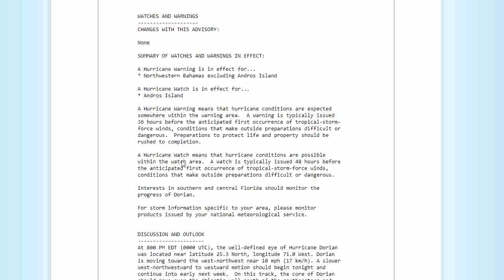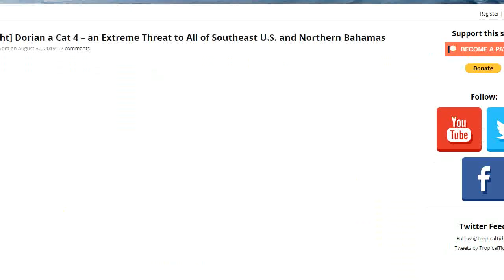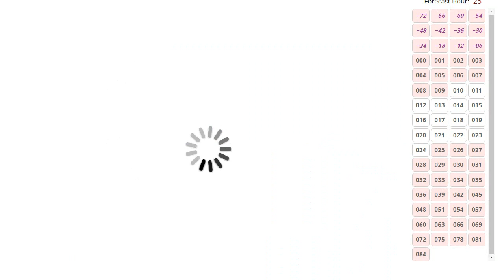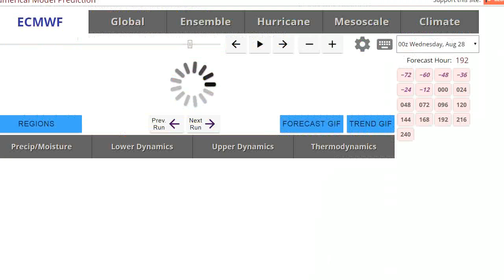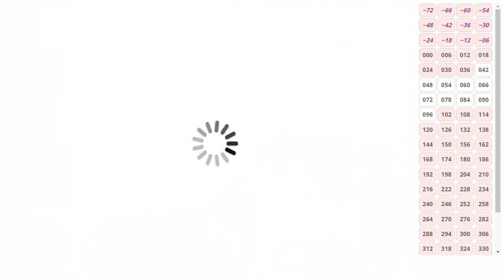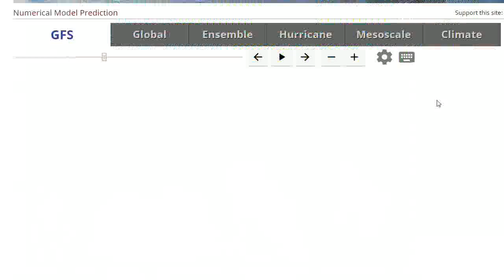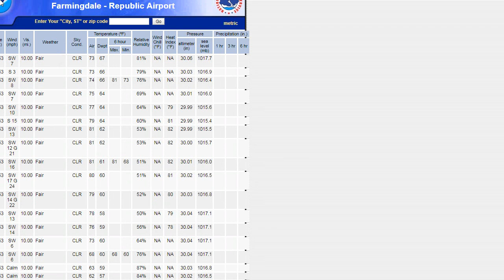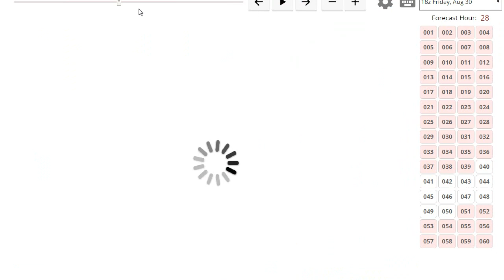Weather Update 8/30 9PM : Hurricane Dorian track shifts northward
Hurricane Dorian continues to be difficult to forecast, so far none of the models have handled just how fast it is intensifying, right after I did this weather update it strengthened to a Category 4 Hurricane with 140mph winds. What has also changed is the track, the models have been slower, and as a result, now have Dorian either hugging or just staying off the Florida east coast, then moving northward battering the East Coast as far north as North Carolina. The situation continues to evolve quickly.